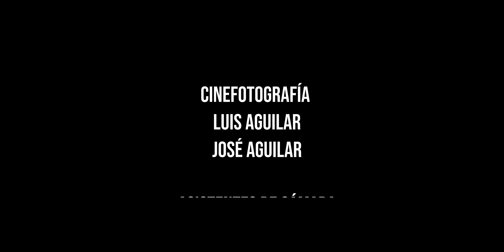Perfume Ads (Loop Session) - Ludo Hunt (Feat. Eddy Cruz)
Video Oficial de "Perfume Ads"
Ludo Hunt (Feat. Eddy Cruz)

Letras
Perfume Ads
the way you bend the light
golden hours

this might not seem so close enough
but deep inside I'm reaching for the surface
I had to cover this in bluf
while at night I'm howling just in sorrow

Feels like a perfume ad
golden hours and schemes
of purple fish

messing all the plans I had
dancing at the massive height
holding tight to you
my love we bloom (Auush)

Créditos
Dirección: Luis Aguilar
Fotografía: Luis Aguilar / José Aguilar
Cast: Camille Viney
Ejecución: Luis Aguilar / Edgar Cruz
Asistente de Cámara: José Aguilar / Ricardo Solís
Asistentes de Producción: Mauricio Rubio /Cecilia Santoscoy / José Aguilar /Ximena Portillo /Edgar Cruz
Maquillaje: Aracely Zarate
Style: Jesús de la Garza

Mezclado y Masterizado por Luis Aguilar en Manada Music Media